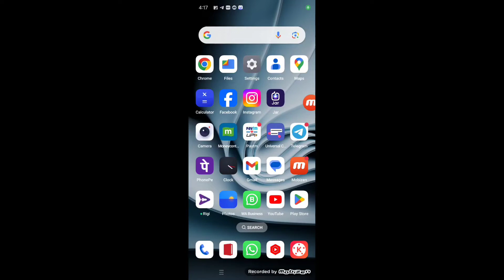my 11 circle 1 rupee team kaise banaye || my11circle me 1 rupaye kaise lagaye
my 11 circle 1 rupee contest
my 11 circle 1 rupee team kaise banaye
my 11 circle 1 rupee contest nahi aa raha hai
my 11 circle 1 rupee contest not showing
my 11 circle 1 rupee contest today
my 11 circle 1 rupee contest kab aayega
my11circle 1 rs contest
my11circle me 1 rupaye kaise lagaye
my11circle me 1 rupaye ki team kaise banaen
my 11 circle me 1 rupaye me team kaise banaye
my 11 circle par 1 rupaye me team kaise banaye
my 11 circle par team kaise banaen
my 11 circle location problem
my 11 circle kaise khela jata hai